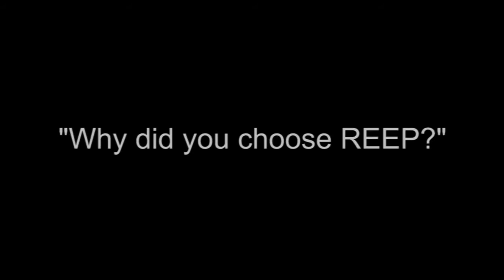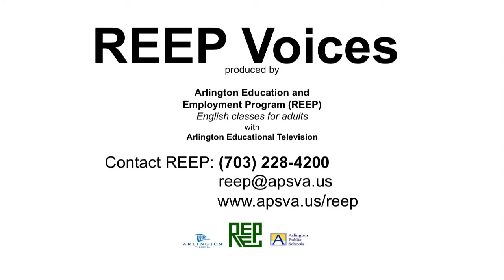REEP Voices: Anais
REEP students discuss why they choose to study at REEP and how they benefit from the experience.